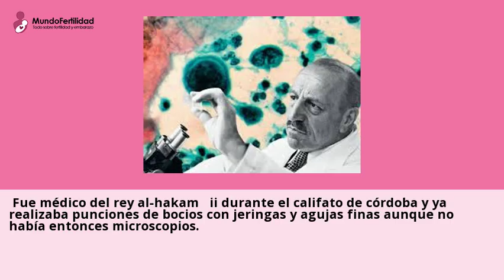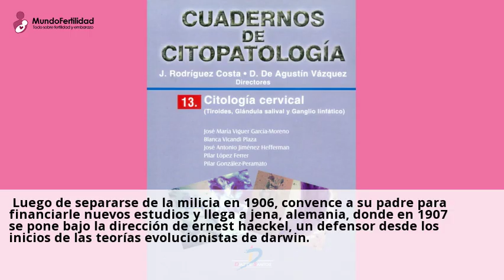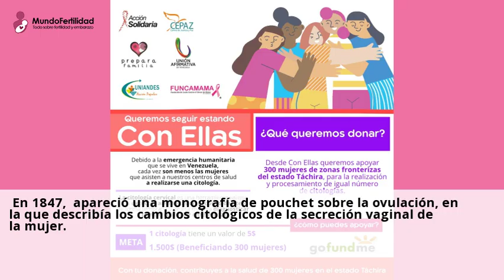Un poco de historia de la citología (2024)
26 ago 2024 ... ... CITOLOGIA CERVICAL ???. Dirigido a: Estudiantes, Tecnicos, Medicos y Profesionales de la Salud. Valor curricular: 125 horas academicas.Puedes consultar a centros sobre Citologia Cervical desde